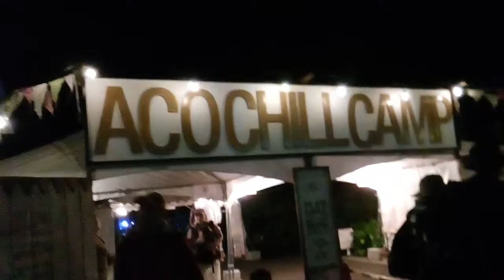ACO CHiLL CAMP 2019 帰り道風景（20190518 191628）